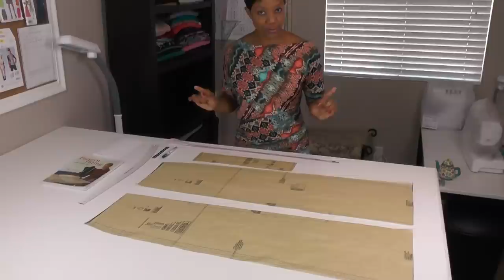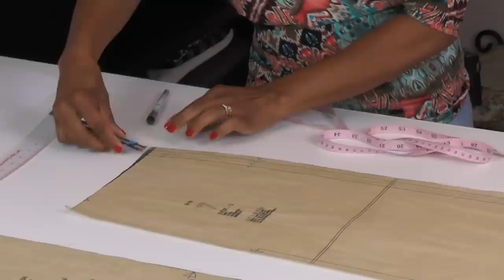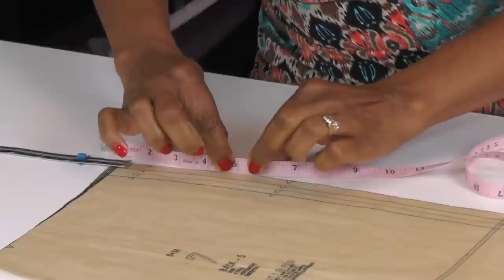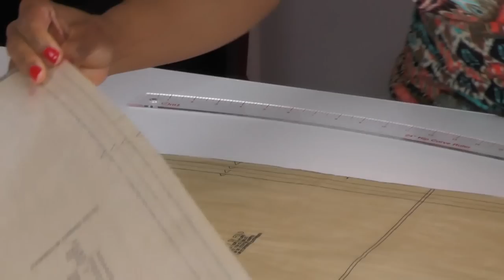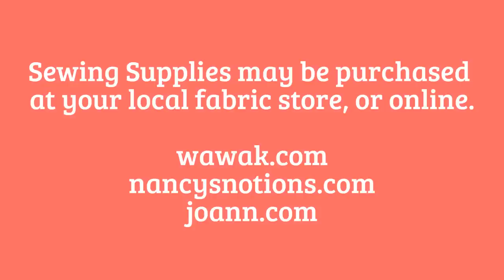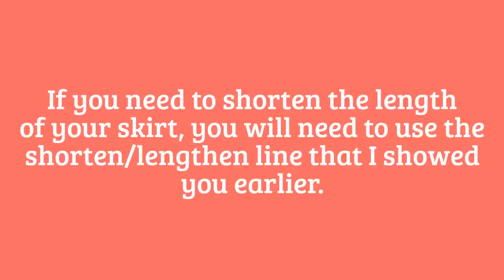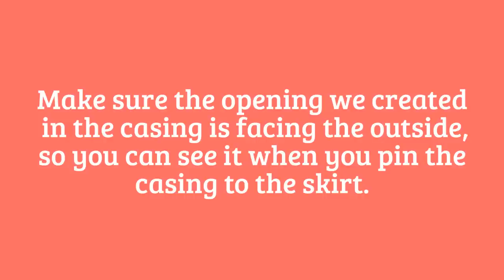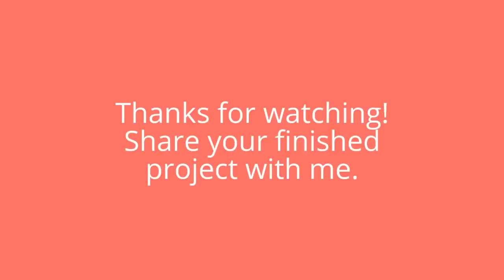Learn to Sew | (Lesson 2)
Welcome to the Learn to Sew | Beginners Sewing Course (Lesson 2)!  In this course you will learn the basics of sewing your own garments with commercial patterns.  You don't need any prior experience as the course is designed for true beginners. If you've never touched a sewing machine before, are new the sewing, or need a refresher after years of not sewing, then this course if for you.

I walk you through the process as you learn how to sew your own clothes using step-by-step, very detailed instructions. The pace is slow, making it easy to follow along.

In the second lesson, we are making a maxi skirt. If you don't want to make a maxi skirt, you can watch the video to learn the techniques and practice on scrap fabric. Be sure to watch the videos in order, as each video builds upon skills learned in the previous lesson.

I suggest you watch this video in full before starting.

In this lesson you will learn the following:

1) How to make a casing;
2) How to insert elastic into a casing;
3) How to sew a slit into a skirt.

Purchase Beginner's Sewing Kit